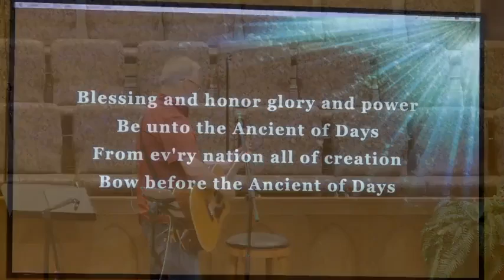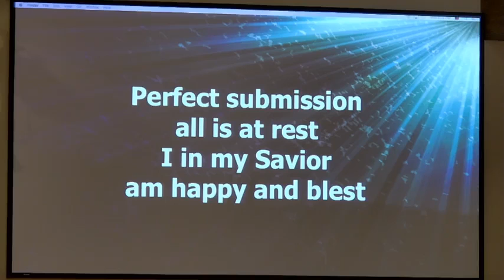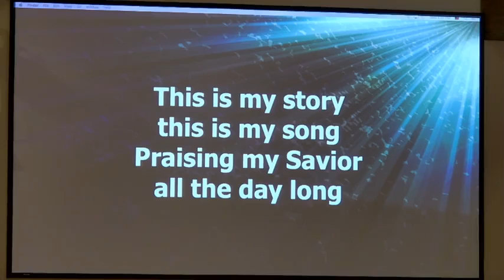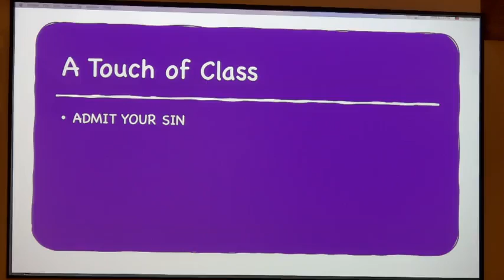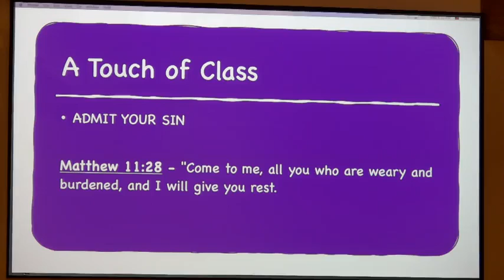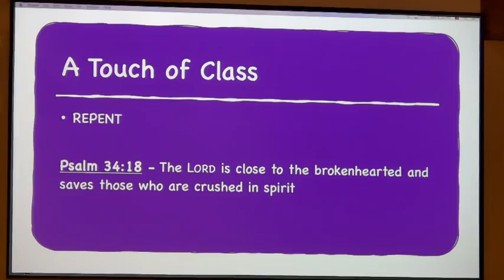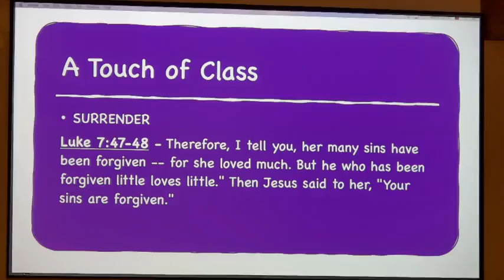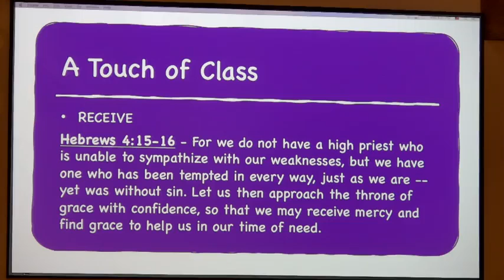Wednesday, September 7, 2022